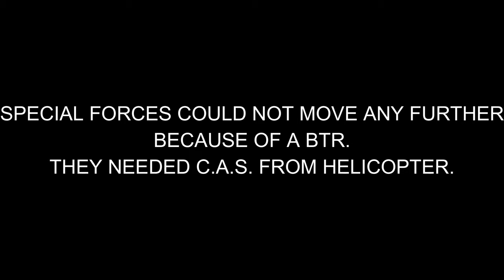CONGO SPECIAL FORCES AGAINST EXTREMISTS INSURGENTS - Arma 3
Extremist rebels have sown panic in Congo in recent months.
The population is desperate and after many diplomatic attempts aimed at a resolution, the government has deployed the special forces.
In the meantime, don't forget to :
✅SHARE VIDEOS WITH YOUR SIMMERS FRIENDS! .

***WAYS TO SUPPOTRT ME***
IF YOU WANT TO SUPPORT ME AND WHAT I DO :

Remember : every video you see is MORE than what it seems to be.
Much work behind even just a 1 min video sometimes.

BlackFalco Out.